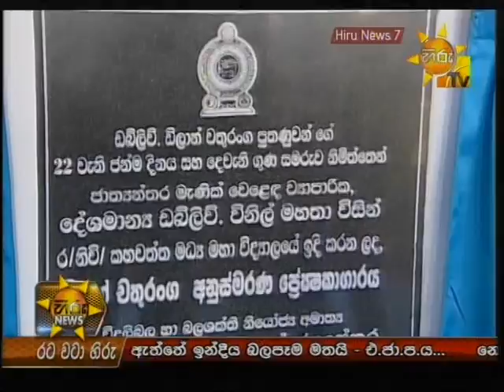Hiru TV News 7PM | 2013-01-29